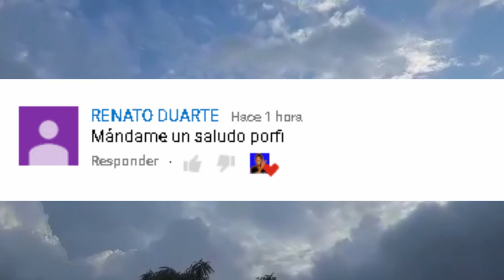TARDE DE CHICHIGUAS -Moises Ledeus-